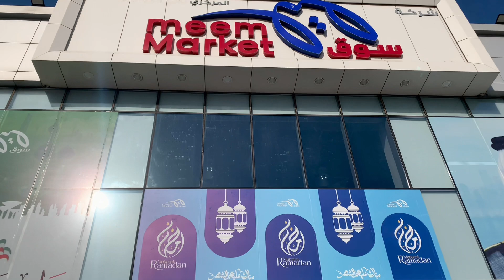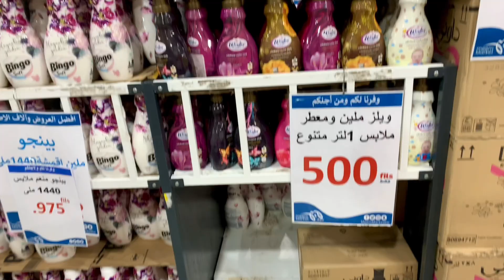Meem market Kuwait